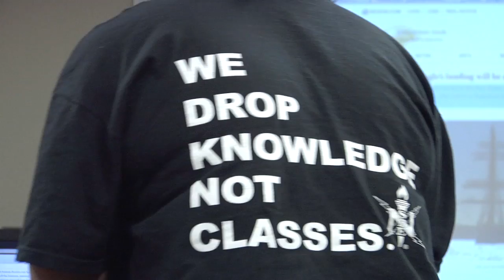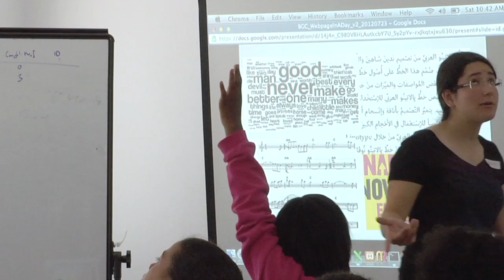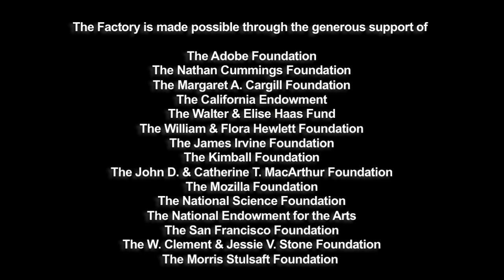Black Girls Code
Directed by BAVC Factory team: Buffy Almendares, Owen Smith-Clark , Jacob Hirsohn, Angelisa Candler, Takai Ginwright

This short documentary profiles the ethos and experiences of the non-profit organization, Black Girls Code.  Geared towards giving more access to young women and students of color, this organization teaches kids how to program and design computer software and web sites.